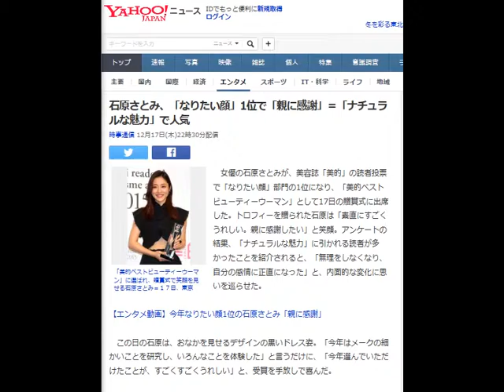石原さとみ、「なりたい顔」1位で「親に感謝」＝「ナチュラルな魅力」で人気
「美的ベストビューティーウーマン」に選ばれ、贈賞式で笑顔を見せる石原さとみ＝１７日、東京

　女優の石原さとみが、美容誌「美的」の読者投票で「なりたい顔」部門の1位になり、「美的ベストビューティーウーマン」として17日の贈賞式に出席した。トロフィーを贈られた石原は「素直にすごくうれしい。親に感謝したい」と笑顔。アンケートの結果、「ナチュラルな魅力」に引かれる読者が多かったことを紹介されると、「無理をしなくなり、自分の感情に正直になった」と、内面的な変化に思いを巡らせた。

【エンタメ動画】今年なりたい顔1位の石原さとみ「親に感謝」

　この日の石原は、おなかを見せるデザインの黒いドレス姿。「今年はメークの細かいことを研究し、いろんなことを体験した」と言うだけに、「今年選んでいただけたことが、すごくすごくうれしい」と、受賞を手放しで喜んだ。

 　「人間力を身に着け、高めたいと思った」という今年を振り返り、「上半期は休みました。いろんなものを吸収し、勉強して、プライベートを楽しんだ」。仕事面では、「役柄によって、いろんな顔を出せたことがうれしい」と手応えを語った。

 　24日は29歳の誕生日。来年の目標を聞かれると、「学びたいですね。しかも専門家から」と答え、「何かを追求している皆さんに、学んできたことを話してほしい。（自分の）知識がもっと豊富になって、嘘がないものを伝えることができる人間になれるかなと思って」と前向きだった。

【関連記事】
 〔写真特集〕CMビューティー～石原さとみさん～
 〔写真特集〕「朝ドラ」のヒロイン～石原さとみさん～
 【エンタメ動画】石原さとみ、流ちょうな英会話を披露
 石原さとみ、「NYでプロレス観戦した」と告白＝「迫力満点、叫びました！」
 【特集】全国美女・美魔女図鑑～あのヒトの出身県は？～

時事通信

関連テーマ